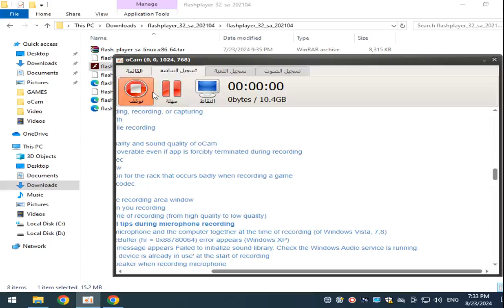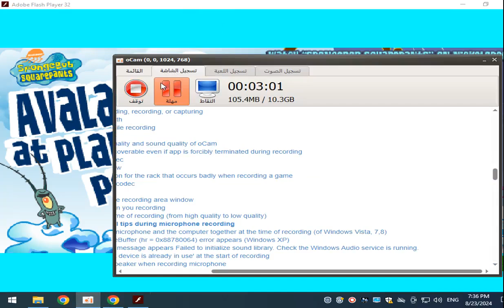AVALANCHE AT PLANKTONS PEAK SPONGEBOB SKI GAME FLASH PC GAMEPLAY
نبذة عن لعبة Avalanche at Plankton's Peak
نوع اللعبة
فلاش
متطلبات
أي متصفح
اجهزة مدعومة
سطح المكتب
دقة اللعبة
600 × 300

لعبة سبونج بوب انهيار جليدي في قمة بلانكتون فلاش اونلاين اجمل العاب فلاش 2009

أوه لا! لقد اجتاح عاصفة ثلجية بيكيني بوتوم في لعبة Avalanche at Plankton's Peak! إنه فصل الشتاء، وسبونج بوب وبقية أصدقائه مستعدون لقضاء بعض الوقت الممتع في الثلج. ومع ذلك، فإن الشر لا ينام أبدًا، والشرير لديه خطة جديدة. هل يمكنك إيقاف بلانكتون قبل أن يدفن روح العطلة إلى الأبد؟

حان وقت الانزلاق على المنحدر وإنقاذ أصدقائك تحت الماء! مهمتك في هذه المهمة هي جمع مواطني بيكيني بوتوم وتدمير آلة الانهيار الجليدي الخاصة بالشرير! ومع ذلك، لإنقاذ الموقف، يجب أن تظل آمنًا وتتجنب الاصطدام بالعقبات. هل أنت واثق بما فيه الكفاية من قدراتك على التزلج؟

كيف ألعب
قبل أن تبدأ في الانزلاق عبر الثلج، يجب أن تفهم الأساسيات. اضغط على السهم لأعلى على لوحة المفاتيح لزيادة سرعتك، أو السهم لأسفل لإبطاء سرعتك. إذا ضغطت على مفاتيح الأسهم اليسرى واليمنى، يمكنك توجيه سبونج بوب في هذه الاتجاهات. لا تنس أن المفاجأة ستحدث عندما تضغط على مفتاح N!

حان الوقت لبدء مهمة الإنقاذ! في مهمتك الأولى، يجب عليك إنقاذ عشاق التزلج على الجليد في بيكيني بوتوم. ابحث عن أصدقائك تحت الماء مثل ساندي أو السيد كرابس أو باتريك، ثم اجمع سبعة منهم على الأقل. بمجرد اكتمال الفريق، يمكنك أخيرًا ملاحقة بلانكتون الشرير!

هل أنت مستعد لتدمير آلة الانهيار الجليدي؟ إذا كان الأمر كذلك، فيجب عليك إنشاء أعظم كرة ثلجية شهدتها المدينة! احصل على كل رجال الثلج وأكوام الثلج التي يمكنك العثور عليها، وساعدها على النمو بشكل أكبر وأكبر. بعد ذلك، عليك فقط الوصول إلى الشرير قبل انتهاء الوقت!

تذكر أن تتجنب العوائق وتحافظ على سلامتك! لدى سبونج بوب 5 أرواح فقط، وتنتهي اللعبة إذا خسرها جميعًا. لهذا السبب يجب أن تظل مركزًا في جميع الأوقات وتتصرف بأسرع ما يمكن. فقط كن حذرًا من ليزر بلانكتون وقم بتغيير الاتجاه لأنك لا تريد أن يصيبك!

يعتمد سكان بيكيني بوتوم عليك لإنقاذ العطلات! ابدأ بالتزلج على المنحدر، وضع حدًا لخطة الشرير الشرير، وأنقذ أصدقاء سبونج بوب!

Avalanche at Plankton's Peak

Help SpongeBob save the holidays in the Avalanche at Plankton's Peak game! Ski to your buddies and create the biggest snowball ever to stop the villain!

About Avalanche at Plankton's Peak Game
Game Type
Flash
Requirements
Any Browser
Supported Devices
Desktop
Game Resolution
600 x 300

Oh no! A blizzard has taken over Bikini Bottom in the Avalanche at Plankton's Peak game! It's winter, and SpongeBob and the rest of his friends are ready to have some fun in the snow. However, evil never sleeps, and the villain has a new plan. Can you stop Plankton before he buries the holiday spirit for good?

It's time to slide down the slope and rescue your underwater buddies! Your task for this mission is to gather the citizens of Bikini Bottom and destroy the villain's avalanche machine! However, to save the day, you must stay safe and avoid running into obstacles. Are you confident enough in your skiing abilities?

Before you begin to slide through the snow, you should understand the basics. Press the Up arrow on your keyboard to increase your speed, or the Down one to slow down. If you tap the Left and Right arrow keys, you can guide SpongeBob in these directions. Don't forget that a surprise will happen when you press the N key!

It's time to begin your rescue mission! For your first task, you must save the Bikini Bottom ski enthusiasts. Look for your underwater friends such as Sandy, Mr. Krabs, or Patrick, then collect at least 7 of them. Once the squad is complete, you can finally go after the evil Plankton!

Are you ready to destroy the avalanche machine? If so, you must create the greatest snowball the city has seen! Grab all the snowmen and snow piles you can find, and help it grow bigger and bigger. After that, you just have to reach the villain before time is up!

Remember to avoid the obstacles and stay safe! SpongeBob has only 5 lives, and it's game over if he loses them all. This is why you must keep focused at all times and react as quickly as possible. Just watch out for Plankton's laser and change direction because you don't want it to hit you!

The residents of Bikini Bottom are counting on you to save the holidays! Start skiing down the slope, put an end to the villain's evil plan, and rescue SpongeBob's friends!

AVALANCHE AT PLANKTONS PEAK SPONGEBOB SKI GAME FLASH PC

رابط تحميل مشغل العاب الفلاش بلاير DOWNLOAD ADOE FLASH PLAYER STANDALONE LINKS

download adobe flash player standalone 32 for pc links
adobe flash player sa 32 adobe flash player standalone